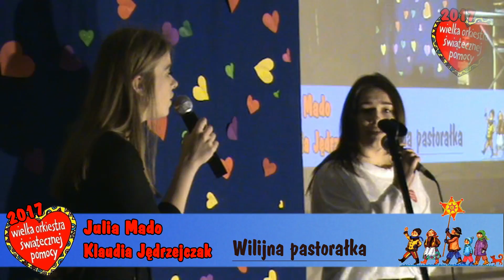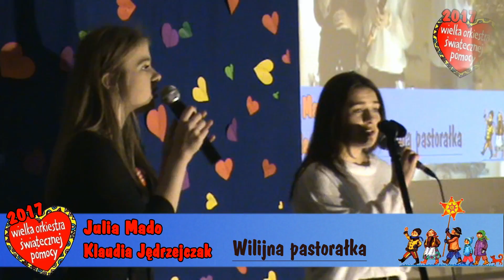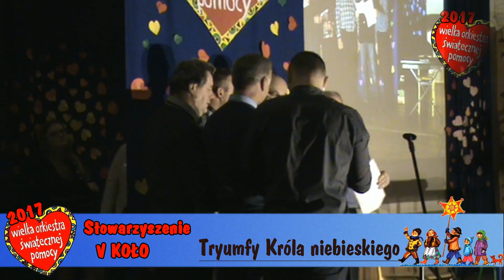odcinek 3 wosp